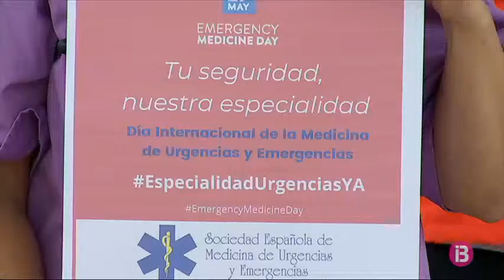Especialització per als metges d’urgències de Can Misses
Els professionals de l'àrea han denunciat que hi manca personal i que fa falta també una estabilització de la plantilla